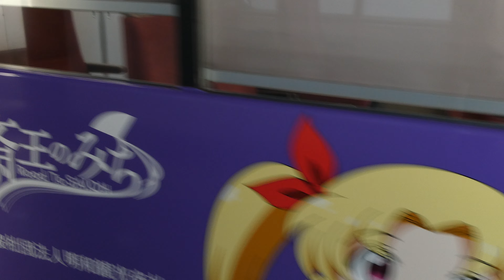斎王のみちトレイン